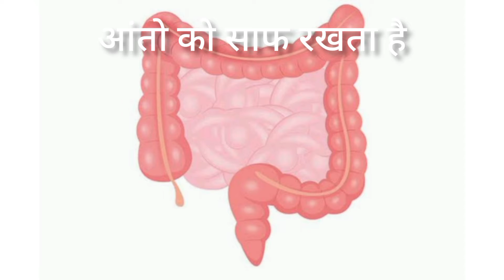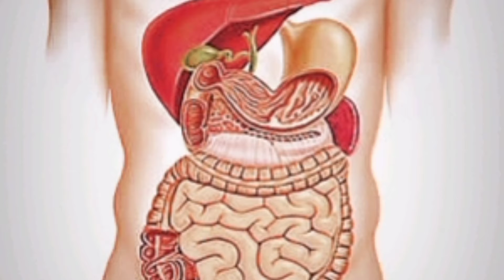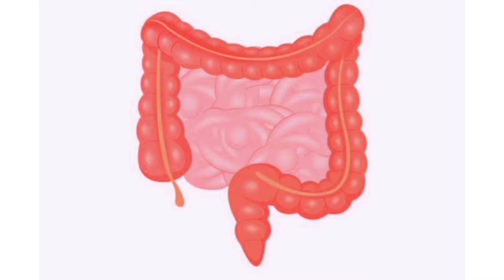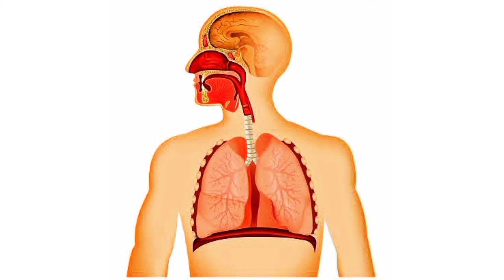गुड़ को स्वास्थ्य की चाबी क्यों कहा जाता है ??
Is video me me aapko gud ke baare me batavunga .
Aaj hum aapko Gud ko swasthay ki chabi kyo kaha jata hai is ke baare me batayenge.

Video me last tak bane rahe.